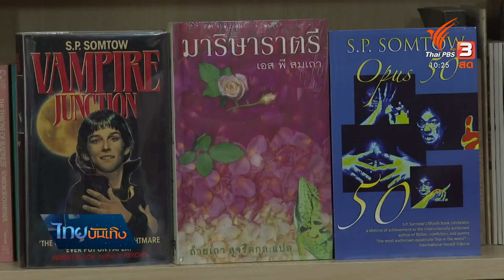ดนตรีมีเรื่องเล่า หนังผี และ ดนตรี ในโลกของ "สมเถา สุจริตกุล"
การไม่สามารถจัดการแสดงดนตรีได้เนื่องจากการระบาดของเชื้อไวรัส ดูจะส่งผลกระทบกับดนตรีในแวดวงเพลงคลาสสิคที่สุด หลายวงพยายามหาวิธีไปต่อในยุคไร้คอนเสิร์ต ทั้งหันไปพึ่งพิงออนไลน์ หากสำหรับวาทยากรและนักประพันธ์ชั้นครู สมเถา สุจริตกุล ทางออกที่เขาเลือกกลับแตกต่างอย่างสิ้นเชิง